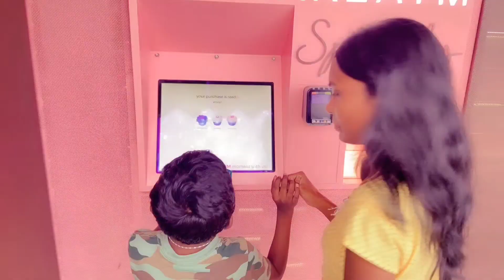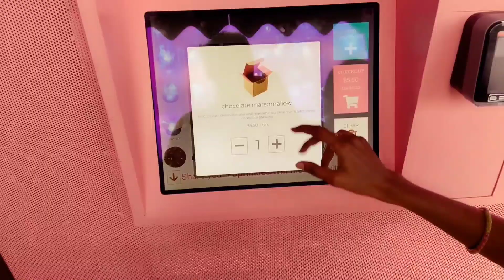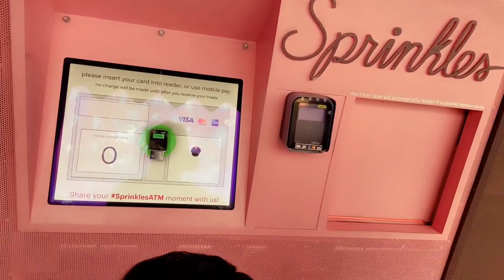ఇక్కడ A T M లో నుంచి Cakes 🥮 వస్తాయి |Cup Cake A T M